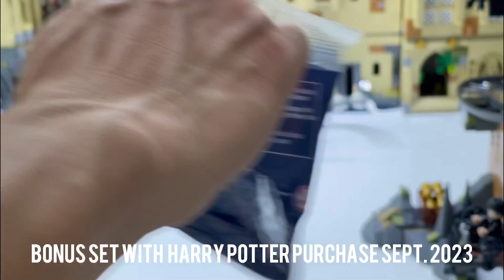Lego Harry Potter 30651 Quidditch practice.